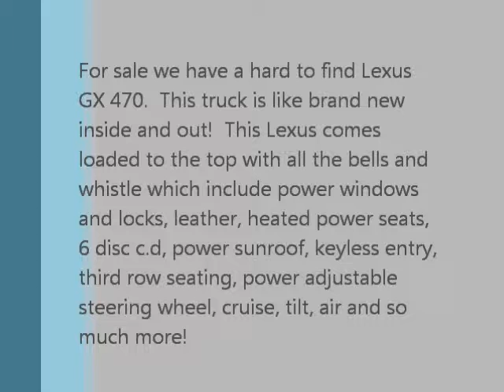2005 Lexus GX 470